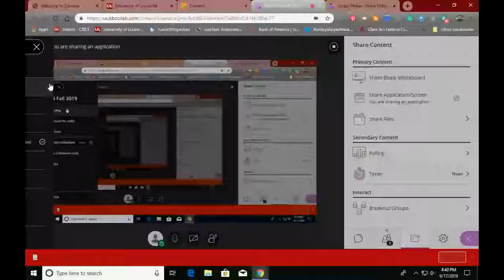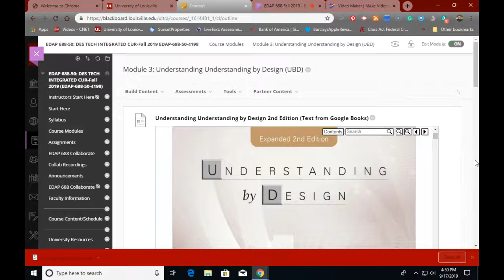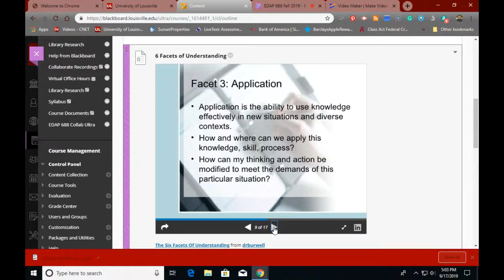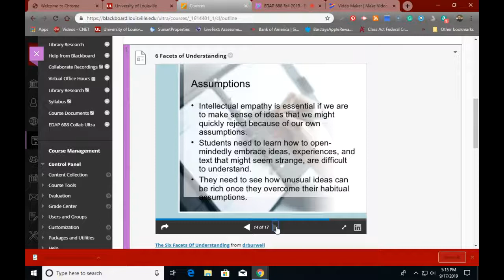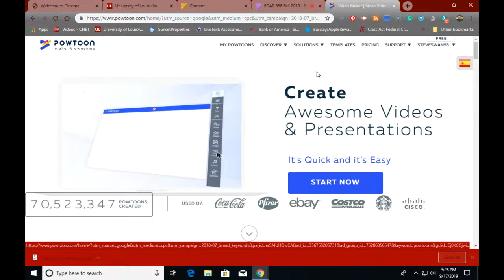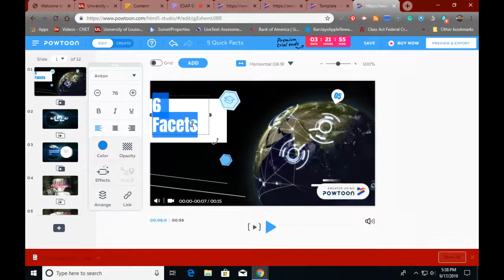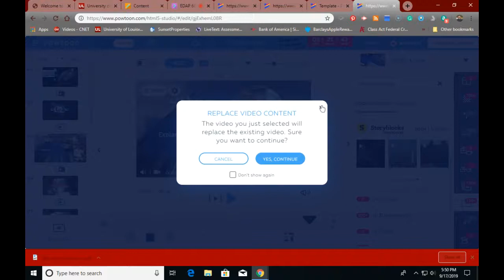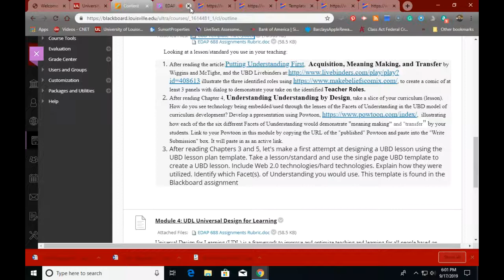9 17 19EDAP688Module3